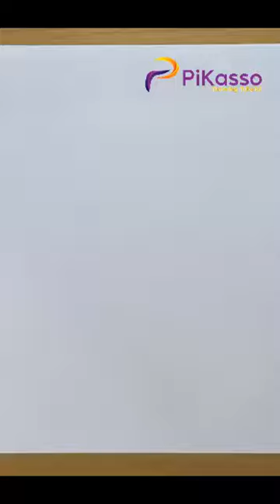How to Draw a Giraffe Easy in The Right Way